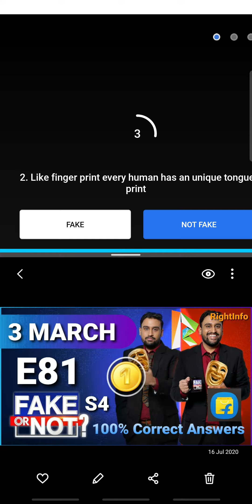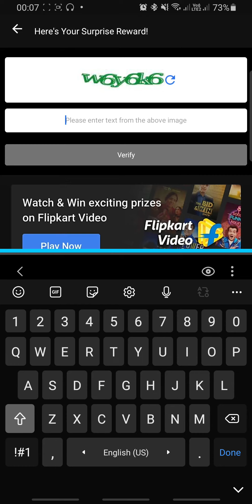Flipkart FAKE OR NOT Quiz Answers S4 E81 | 3 March 2021 | 100% Correct Answers | Play & WIN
👉🏼 NOTE !

👉🏼 NOTE !

■ USEFUL VIDEOS !

1) कया हम ₹2500 Voucher दुसरे Account में Credit/Add कर सकते है ? - All Questions Answered With Proof.

2) क्या हम फिर से ₹2500 Flipkart Voucher Redeem कर सकते हैं? Same Account में? - All Doubts Cleared With Proof.

3) 2500 Rs. Flipkart Gift Voucher For Free | How To Get? How To Redeem?- All Details Explained